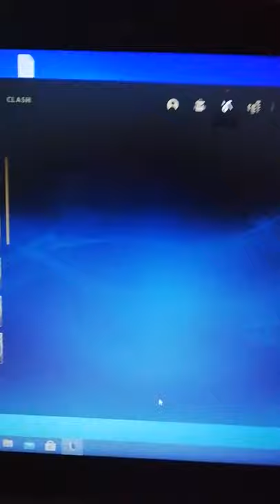NEW PSYOPS GRAB BAG OPENING, PSY OPS ORB